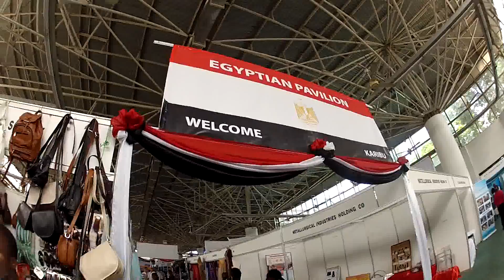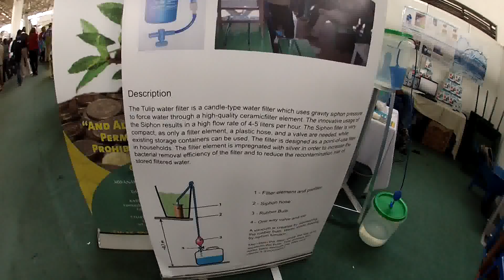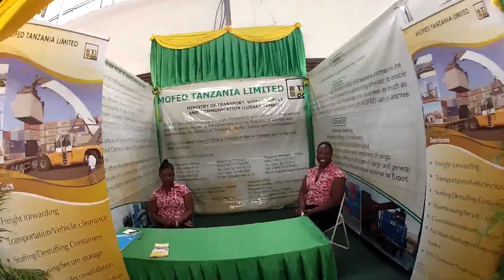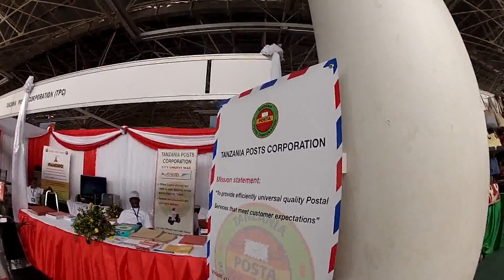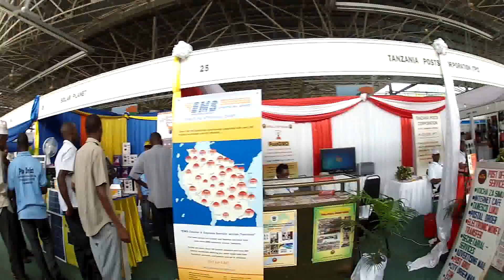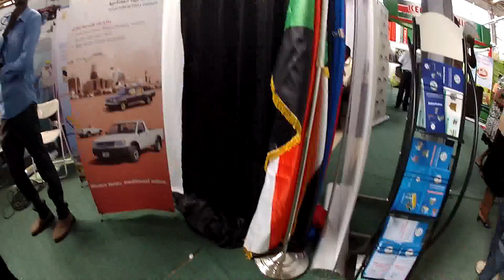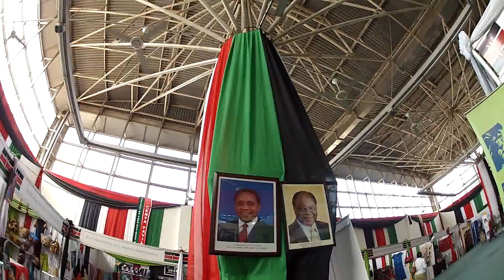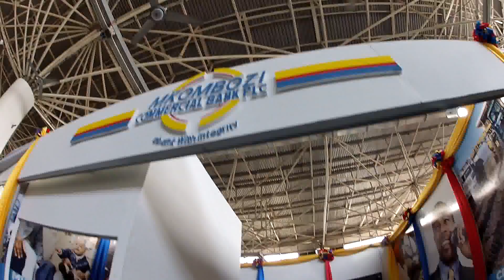The 36th Dar es Salaam International Trade Fair (DITF) 2012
The 36th Dar es Salaam International Trade Fair  (DITF) 2012 at the Mwalimu Nyerere grounds in Dar es salaam July 2, 2012